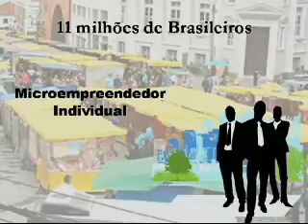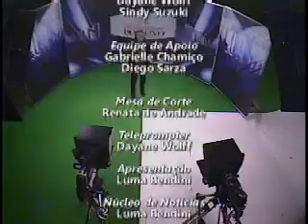Tela UN 06.08.2010.wmv